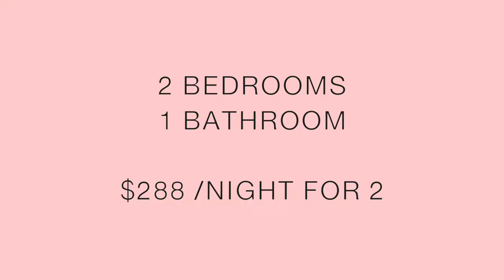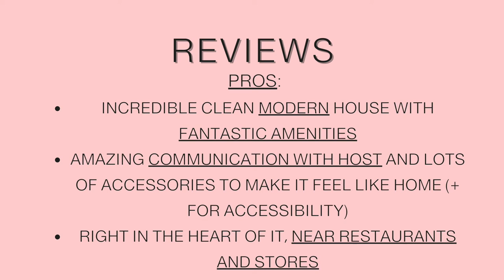Villa In Ribeira Grande, Açores Portugal Airbnb Review: Incredible Modern Design (⭐4.90) $288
Airbnb Review:
Ribeira Grande, Açores Portugal
Price $288 USD for 2
2 Bedrooms
1 Bathoom

Reviews:

Pros:
Incredible Clean modern house with fantastic amenities
Amazing communication with host and lots of accessories to make it feel like home (+ for ACCESSIBILITY)
right in the heart of it, near restaurants and stores

Cons:
Can be a little pricy for those on a budget
pool may be a little cold depending what time of year you visit
decor may not match everyone's tastes

Pros and Cons listed at end of video as well.

Photos from Airbnb listing.